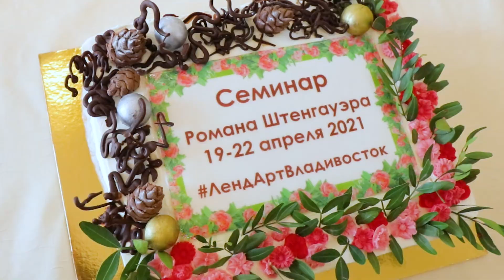Ленд Арт во Владивостоке с Романом Штенгауэром | организатор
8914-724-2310 - whatsApp | viber | telegram - склад Владивосток